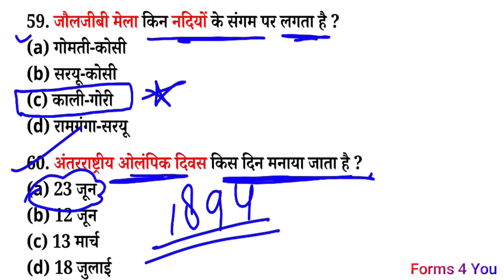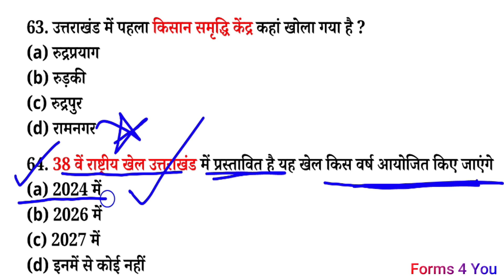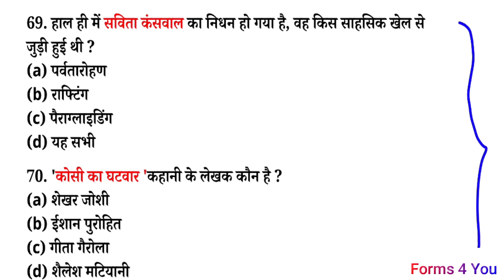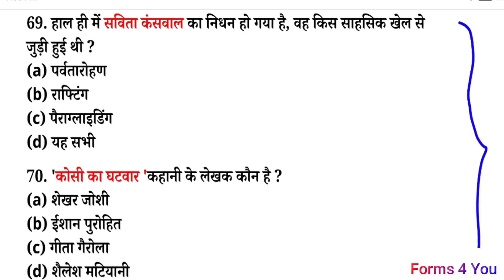उत्तराखण्ड Current Affairs MCQ || पटवारी लेखपाल के लिए Uttarakhand करंट अफेयर्स ke Question Answer